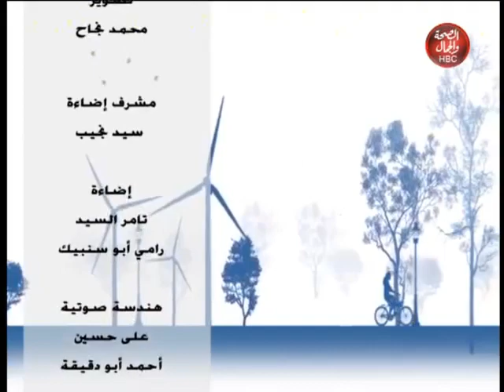ياحلو صبح I حلقة 11-11-2020